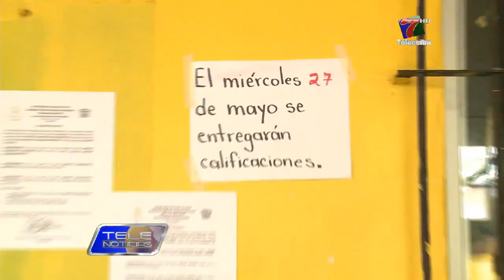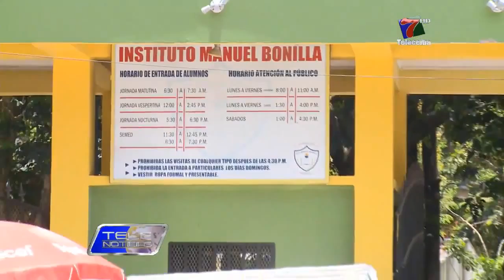SI NO PAGAN CUOTAS NO RECIBEN NOTAS EN IMB